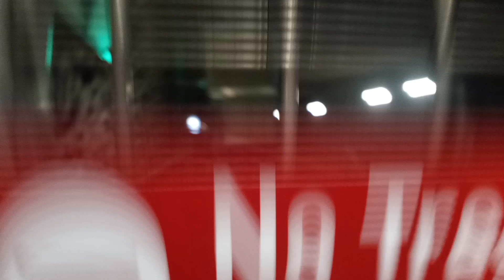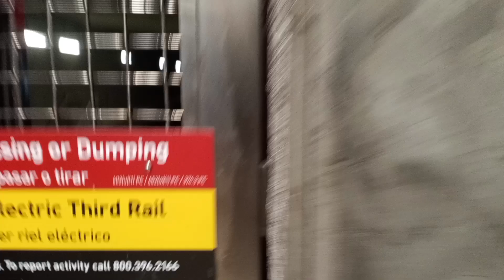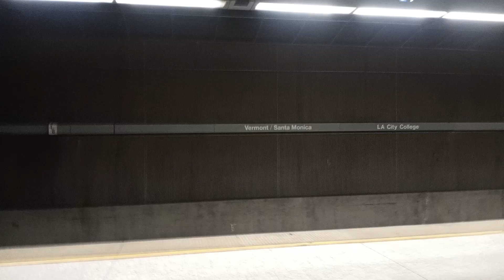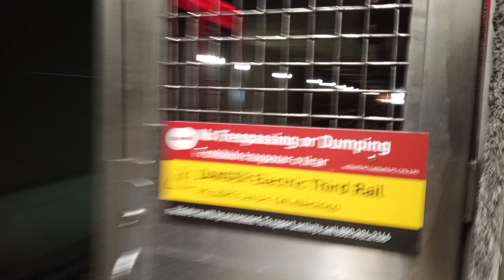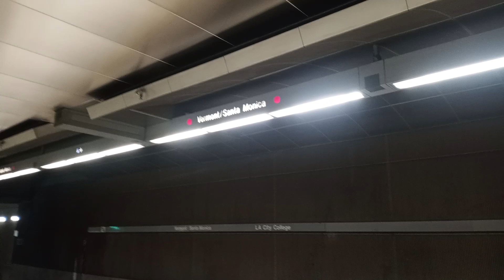Metro B line trains at Vermont/Santa Monica Station.